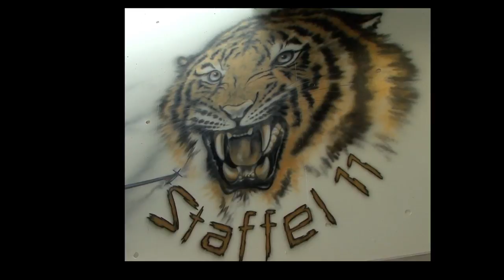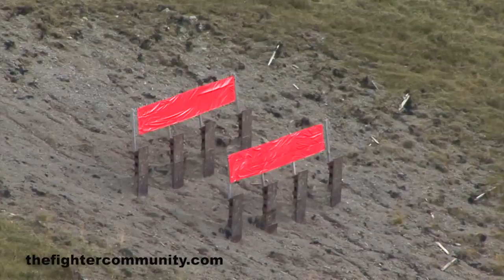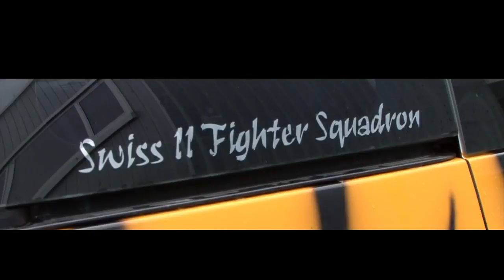(HD) Staffel 11 F/A-18 Strafing Training at Axalp. Axalp &amp; More chapter 2 out of 12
(English Version below) Video de los F/A-18C de la Fuerza Aérea de Suiza llevando a cabo entrenamiento de tiro aire-suelo con cañón en el polígono de tiro